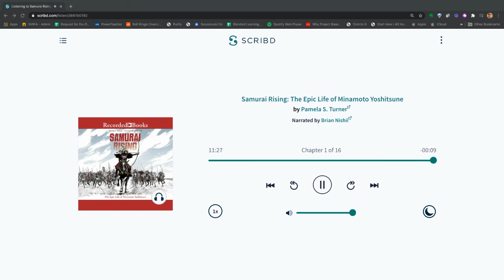Samurai Rising Ch. 1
To introduce my students to the book.